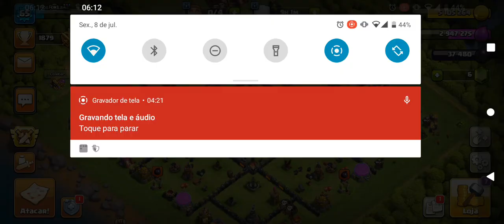Clash of Clans || Gameplay || #141